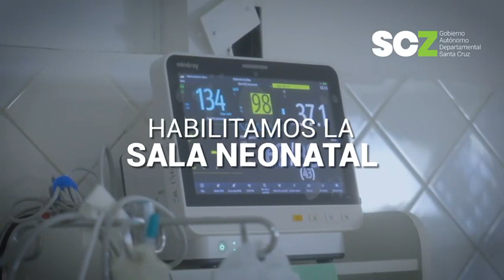EspacioSolicitado A 100 días del secuestro del Gobernador Luis Fernando Camacho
Video de BryCos